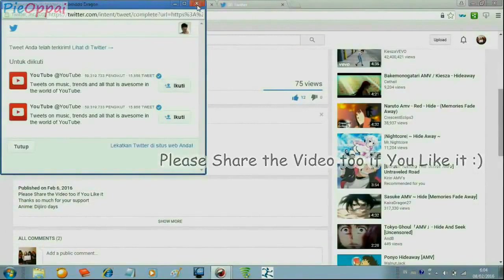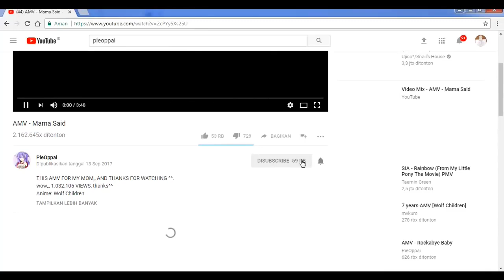AMV God is a woman